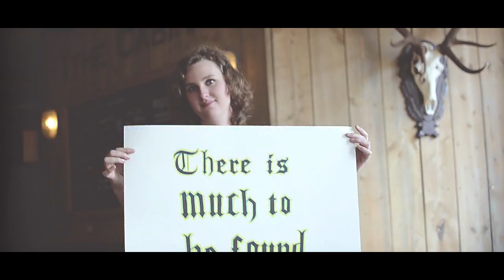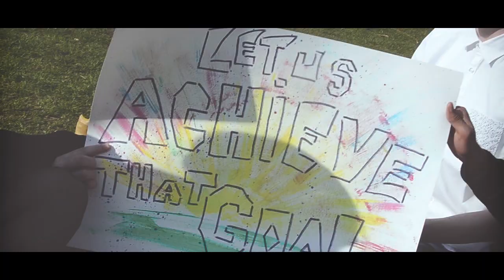Sunroots - Find Your Way (Official Video 2018)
Official videoclip for 'Find Your Way' by Sunroots (2018)

Video: Bart Feeburg
Studio: Freek van der Heide, Sebas Graventein
Artwork: Guyonne van Berge, Laurens Sanderman, Lotte Klamer, Pip van Gelder, Wido van Doorn, Sebas Graventein, Marijn Broekman

Vocals:         Joey Nojodikromo & Irene Freij
Guitar:           Sebas Graventein
Keys:             Suradj Nakchedi
Bassguitar:   Mesach Siaila
Trumpet:       Fabian Bos
Saxophone:  Evan van Doorn & Marijn Broekman
Drums:          Abel Felix